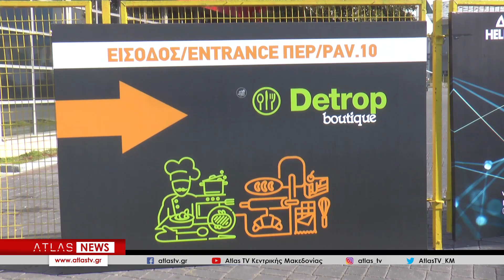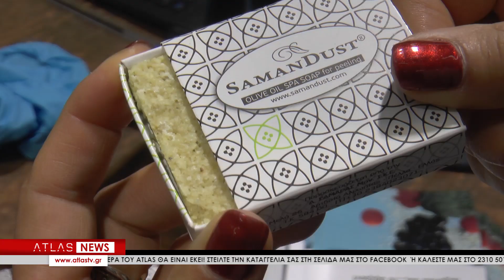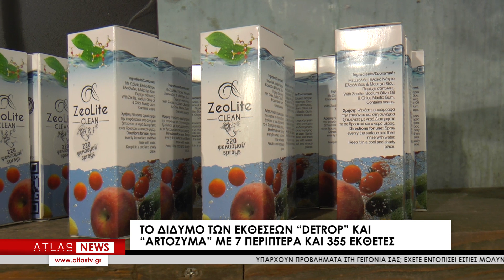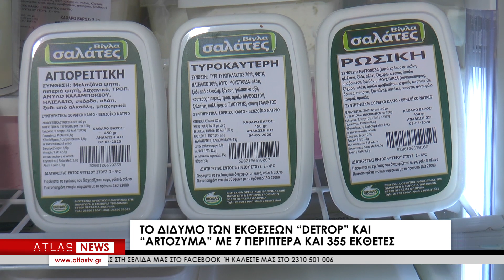ΤΟ ΔΙΔΥΜΟ ΤΩΝ ΕΚΘΕΣΕΩΝ «DETROP» ΚΑΙ «ΑΡΤΟΖΥΜΑ» ΜΕ 7 ΠΕΡΙΠΤΕΡΑ ΚΑΙ 355 ΕΚΘΕΤΕΣ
Έκλεισε τις πύλες του το εκθεσιακό δίδυμο Detrop Boutique και Artozyma στο διεθνές εκθεσιακό κέντρο Θεσσαλονίκης. Για 4 μέρες η καρδιά της αγροδιατροφής, των τροφίμων και της αρτοποιίας χτυπούσε στη Θεσσαλονίκη με 356 εκθέτες από 16 χώρες.